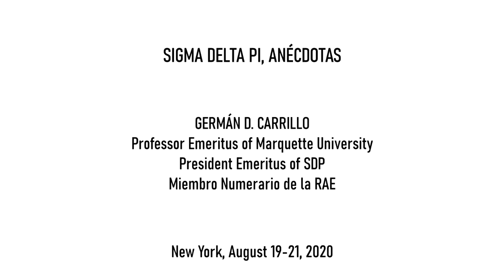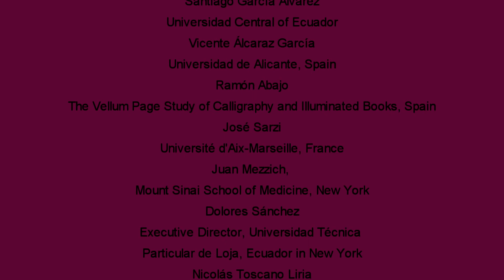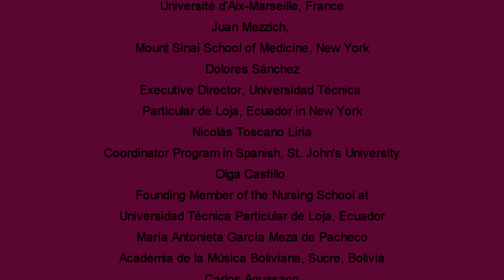III Global Conference Hispanic Issues, Germán D Carrillo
"SIGMA DELTA PI, ANÉCDOTAS"

GERMÁN D. CARRILLO

Professor Emeritus of Marquette University
President Emeritus of SDP

Miembro Numerario de la RAE